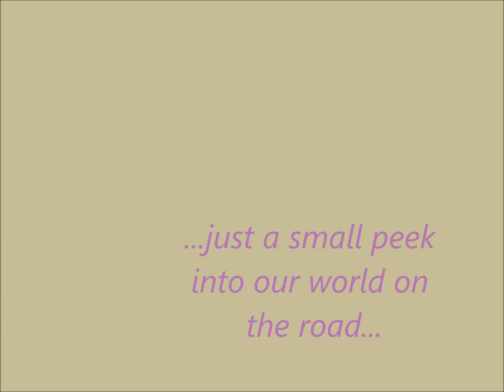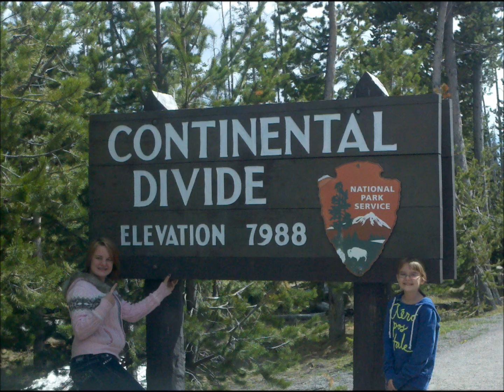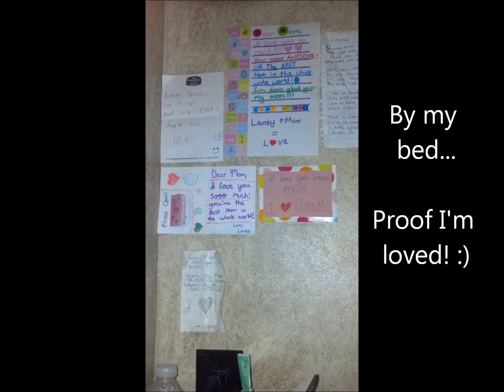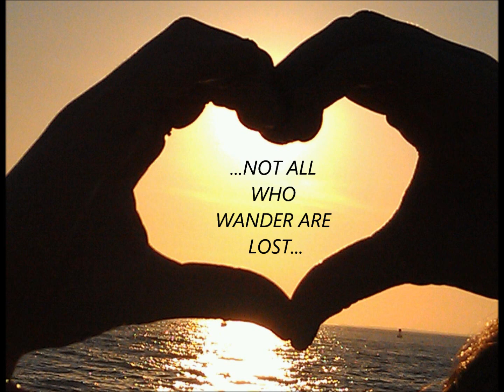Kimber and daughter’s life on the road (a very small glimpse)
Kimber Sparks